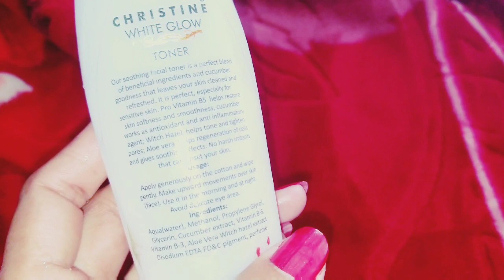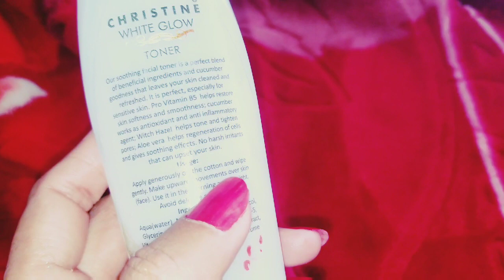Christine White Glow Toner Full review#tonerforoilyskin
welcome to our chenel full review
christian white glow toner;

christian white glow toner regeneration of new cells fresh and soft skin.
it is best for large porse

soothing and toning effect.
skin care productSecret Face, hand and foot whitening toner for Girls and Boys skin, face and full body whitening

Uses of Skin Whitening Capsules
whitening toner  kiya hoty hain?
whitening toner ghar par kaise use krain?